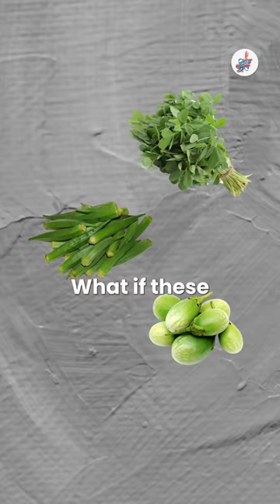Seed Mother of India?